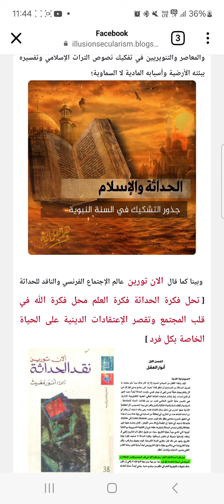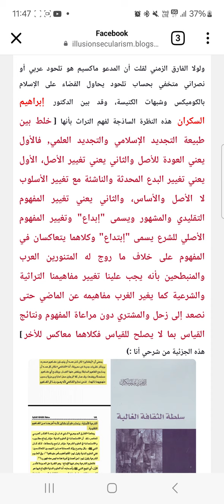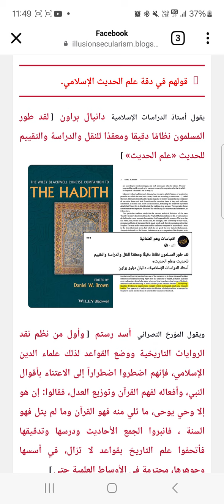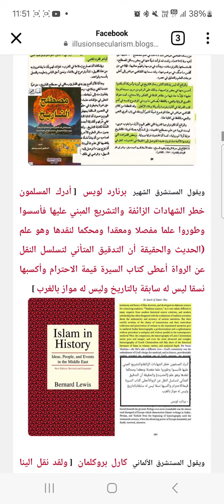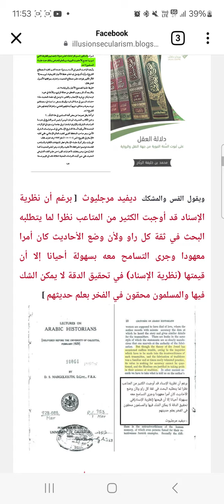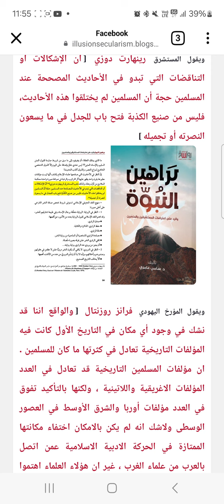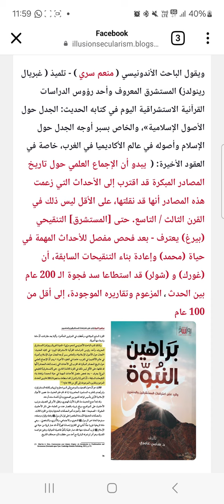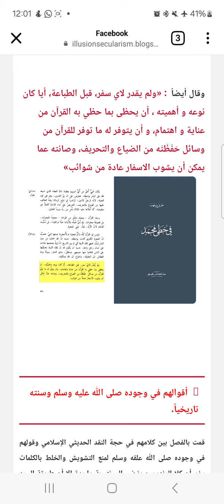إجماع المؤرخين والمستشرقين على حجية السنة النبوية والتراث الإسلامي | وهم العلمانية 1 من 2